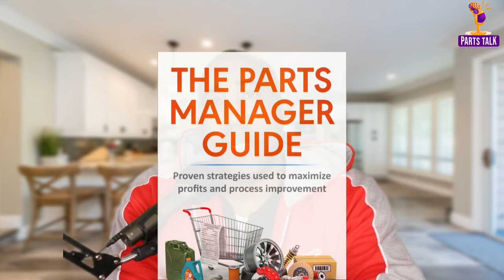5 Most Reliable Used Vehicles You Should Buy......And Why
Mechanic on TikTok shares his knowledge on the 5 vehicles consumers should consider when buying their next car.

00:14 Intro
00:21 When buying a car
00:56 Ford F150
01:25 Toyota Tacoma
01:53 Cars
02:12 Mechanic understand the issues
02:34 Toyota Camry
03:05 Subaru
03:41 Biased opinion
04:01 Bonus options
04:22 Parts Manager Guide

If you want me to continue making videos like these, please donate to our paypal account

Research the vehicles before buying
Check the history report of the vehicle
Consider the maintenance costs
Look for vehicles with a proven reliability record
Look for vehicles that hold their value
Consider the fuel efficiency
Check the safety ratings of the vehicles
Look for vehicles with low mileage
Check the warranty options available
Consider the financing options available
Consider the resale value of the vehicles
Look for vehicles with low emission rates
Consider the comfort and interior features of the vehicles
Consider the exterior features and design of the vehicles
Check for any recall information on the vehicles
Consider the latest technology features available
Check the consumer ratings and reviews for the vehicles
Consider the test drive and handling of the vehicles
Look for vehicles with a good warranty coverage
Consider the cost-benefit analysis of each vehicle.